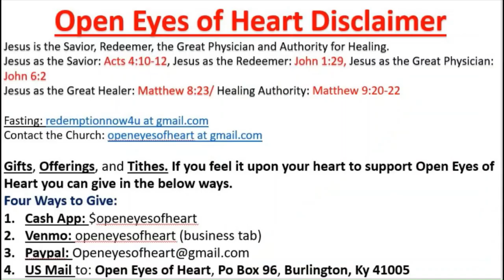Sabbath Message-Darkness Just Ahead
God's Creation Calendar: Posted on 27th Day of the 6th Month (Elul).

Bible Study:
Deuteronomy 8:1-5
Luke 9:23
Psalm 105:19
Revelation 13:9-10
2 Timothy 3:1
2 Timothy 3:9
2 Timothy 3:13
2 Timothy 3:16-17
Psalm 51:10
2 Kings 6:17
Roman’s 3:23
Romans 3:10
Romans 3:18
Titus 1:15-16
Joel 2:12-13